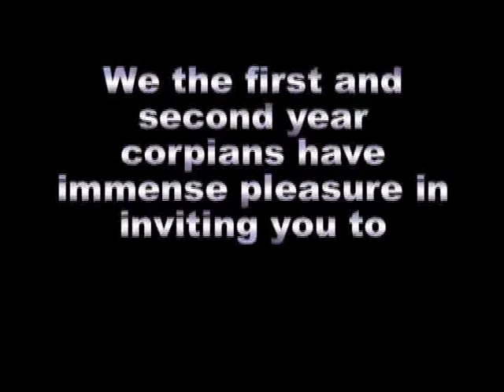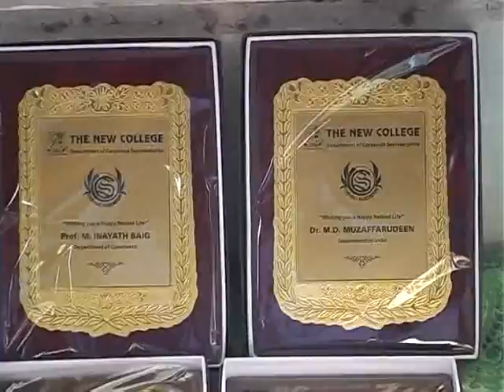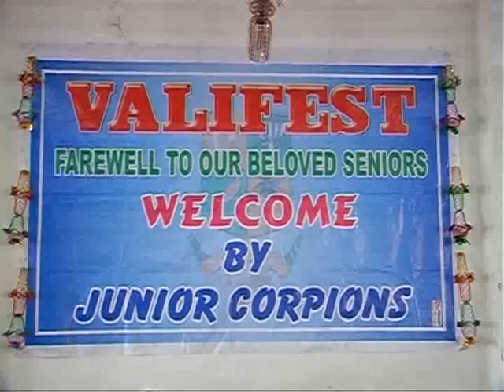THE NEW COLLEGE B.Com(CS) VALIFEST 14 PART-1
THE NEW COLLEGE DEPARTMENT OF CORPORATE SECRETARYSHIP SHIT-I ..
VALIFEST FOR THE YEAR 2014
FARWELL FUNCTION
RELEASE OF 6TH EDITION OF  CORPIANS DIGEST